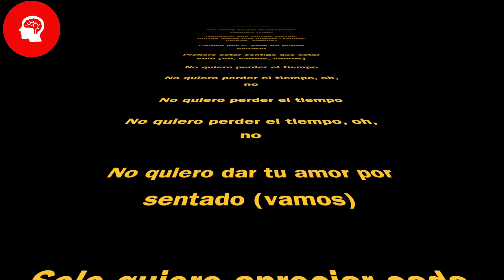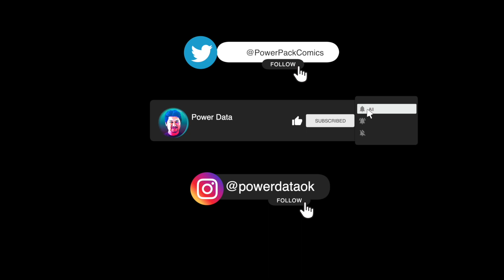P DIDDY AL DESCUBIERTO: Revelaciones Impactantes y su PASADO TURBIO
En este video vamos a conocer el pasado OSCURO de PDIDDY